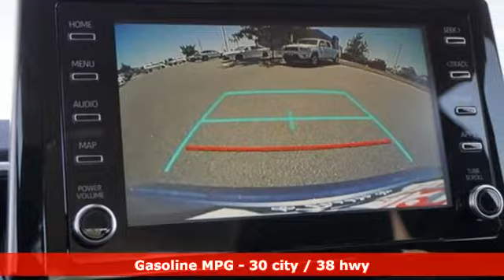New 2020 Toyota Corolla Pueblo CO Colorado Springs, CO #202009 - SOLD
Year: 2020
Make: Toyota
Model: Corolla
Trim: LE
Engine: 1.8L 4 cyls
Transmission: CVT (Continuously Variable)
Color: Celestite
Interior: Black
Stock #: 202009
VIN: 5YFEPRAE4LP031861

Pueblo Toyota
2220 US-50 West
Pueblo, CO 81008

Address:
2220 US-50 West